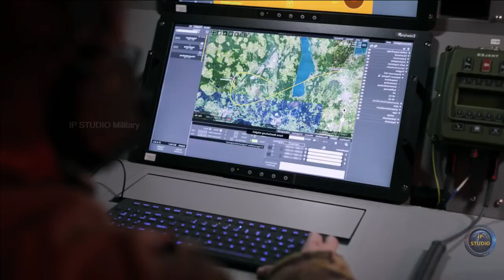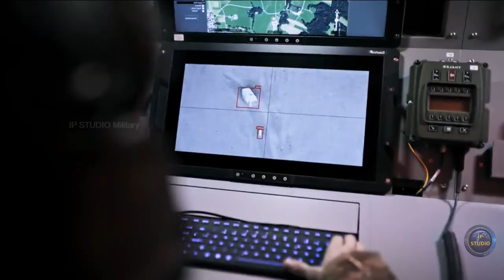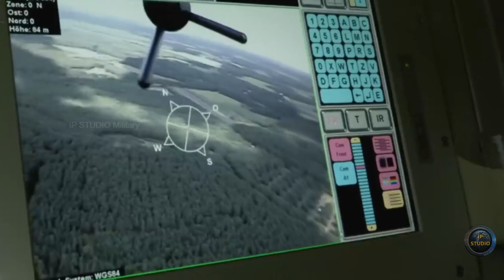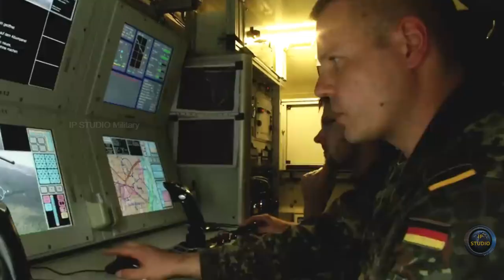Superdrone Luna New Generation NG from Rheinmetall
The reconnaissance drone can carry up to 8 shock quadrocopters on board